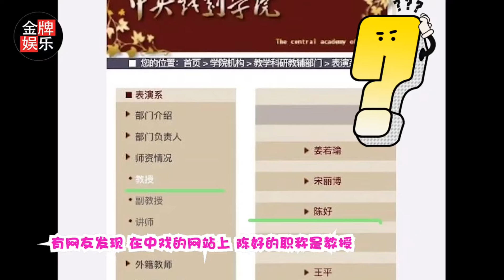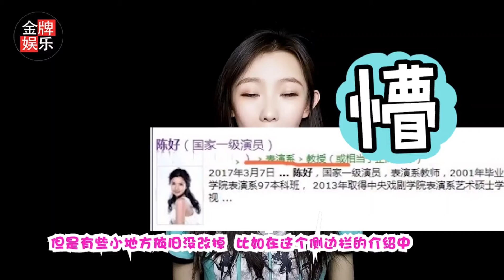下一个翟天临！陈好与蒋雯丽因职称问题陷入风口浪尖之中